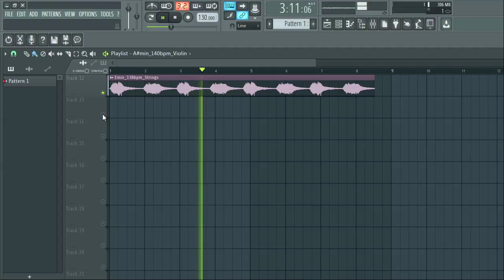[FREE] SAMPLE PACK / LOOP KIT (+14 Royalty Free) Samples for Drill,Hip-Hop and Trap | vol:100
[FREE] SAMPLE PACK / LOOP KIT  (+14 Royalty Free) Samples for Drill,Hip-Hop and Trap | vol:100, melody loops, free melody loop kit, samples,pack

Emotional Sample pack
Rnb sample pack
bell sample pack
dark flute sample pack
cubeatz
torylanez
tory lanez
cu beatz
flute sample pack
flute runs sample pack
ethnic flute sample 2021
2021 flute sample pack
free free for profit
ethnic loopssample pack high quality 2021
how to flip melodies 2021
solo violin loop kit
insane dark loop kit
how to make dark loops
crazy dark loop kit
dark loop kit free for profit
loop kit freeroyalty
free loop kit
wheezycubeatz loop kit
royalty free 2021
cubeatz sample pack 2021
2021 dark loop kit
royalty free
dark loop kit
nav loop kit
gunna loop kit
emergency tsunami loop kit
violin samplesethnic
rap
blood on my jeans
ethnic cubeatz samples
ethnic violinbalkan samples
ethnic balkan sample pack
balkan violin sample pack
gypsy romantic violin sample pack
ethnic loop kit 2021
free ethnic loop kit
free dark loop kit
dark southside loop kit
2021 freefree dark loop
kitdark loop kit
free for profit
royalty free dark ethnic sample pack
cubeatz loop kit
freedark pvlace loop kit
dark bell sample pack free
premium sample pack
violin sample pack
dark violin ethnic loop kit
free royalty free loop kit
rap 2021samples
samples freesamples
musicfree samples
free sample packsfree sample packs for fl studio
free sample packs redditfree sample packs 2018
free loop kit loop kit sample kit
free sample kit 2021
free rnb sample pack 2021
free rnb loop kit 2021 drake loop kit 2021
2021gunna loop pack 2021
gunna sample kit 2021